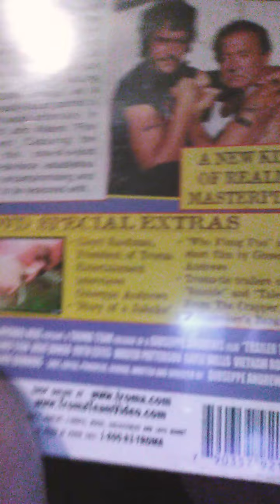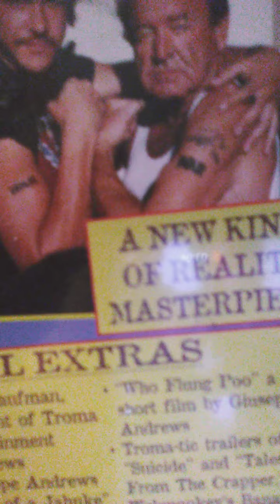Giuseppe Andrews's Who Flung Poo.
Directed By Giuseppe Andrews. Starring Walter Patterson. Gayle Wells.